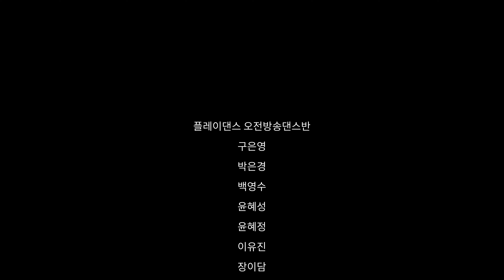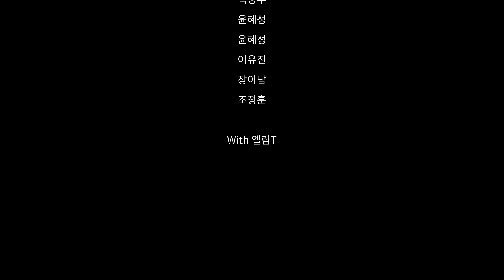BTS - 작은 것들을 위한 시(Boy With Luv) cover dance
[playdance]BTS - 작은 것들을 위한 시(Boy With Luv)COVER DANCE

playdance with l_im teacher!

place / playdanceacademy, korea
artist /
song /

playdanceacademy information

Location. 대구광역시 수성구 상록로20. 3층 플레이댄스